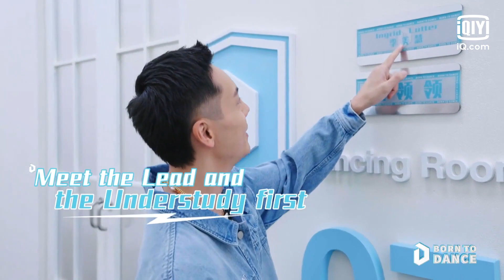陈伟霆细致专业亲和力满分 “社恐”毛不易和舞蹈生初次见面不知所措 | 舞蹈生 EP06 | Born To Dance | iQiyi精选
多语字幕观看《舞蹈生》敬请登录iQiyi海外站或下载iQiyi国际版APP，每周六12:00点更新1集，还有更多独家资源等着你！

一档聚焦高校舞蹈生的纪录式竞技真人秀，核心将以舞蹈行业选角规则为核心展开，在舞蹈才艺的竞技同时，模拟社会行业竞争环节产生一系列的真人秀内容，以此产生以舞蹈才艺为核心的行业明星。